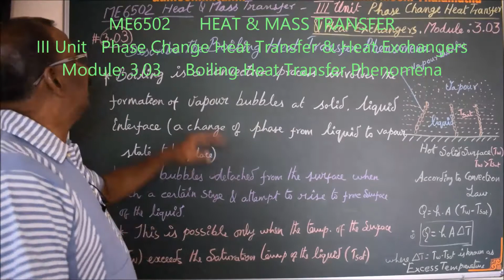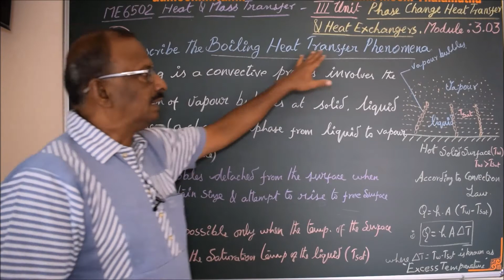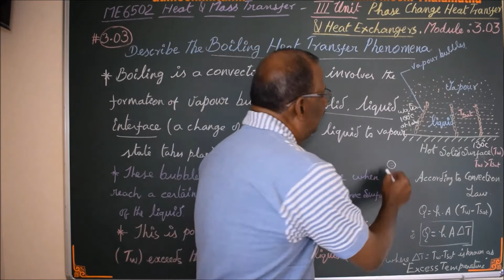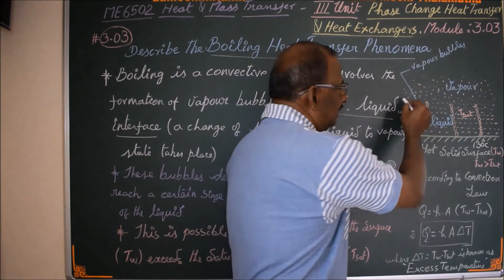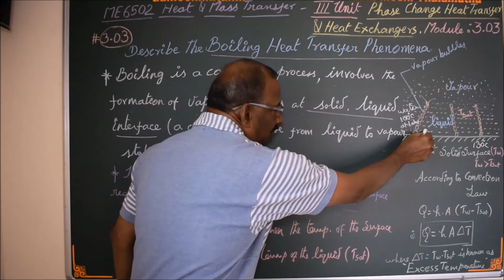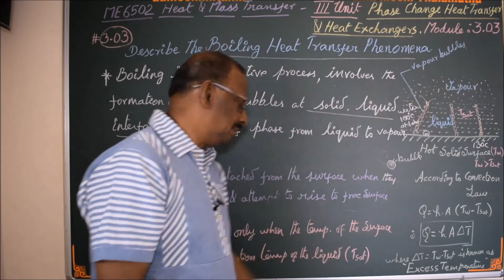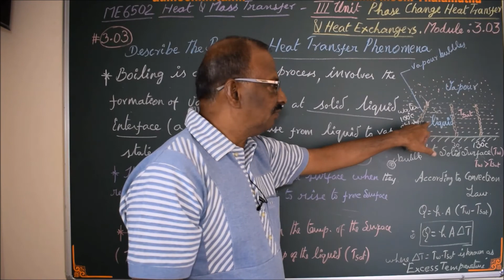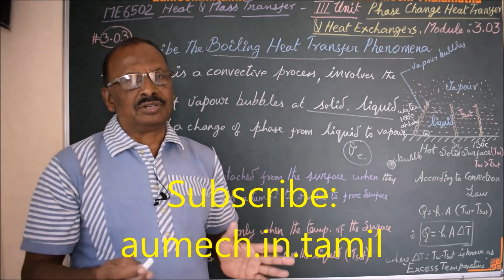Boiling Heat Transfer Phenomena - M3.03 - Heat and Mass Transfer in Tamil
I hereby explain the phenomena of Heat Transfer due to Boiling in Tamil.